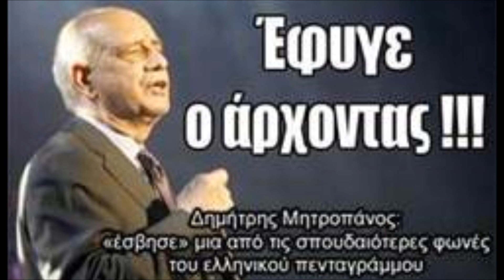Mitropanos - Na 'tane To 21 (Να 'τανε το '21)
Na 'tane To 21   (Να 'τανε το '21)

Στίχοι: Σώτια Τσώτου
Μουσική: Σταύρος Κουγιουμτζής

Πρώτη εκτέλεση: Γρηγόρης Μπιθικώτσης

Μου ξανάρχονται ένα ένα χρόνια δοξασμένα
να 'τανε το 21 να 'ρθει μια στιγμή

Να περνάω καβαλάρης στο πλατύ τ' αλώνι
και με τον Κολοκοτρώνη να 'πινα κρασί

Να πολεμάω τις μέρες στα κάστρα
και το σπαθί μου να πιάνει φωτιά
και να κρατάω τις νύχτες με τ' άστρα
μια Τουρκοπούλα (ομορφούλα) αγκαλιά

να 'τανε το 21 να 'ρθει μια βραδιά

Πρώτος το χορό να σέρνω στου Μοριά τις στράτες
και ξοπίσω μου Μανιάτες και οι Ψαριανοί

Κι όταν λαβωμένος γέρνω κάτω απ' τους μπαξέδες
να με ραίνουν μενεξέδες χέρια κι ουρανοί